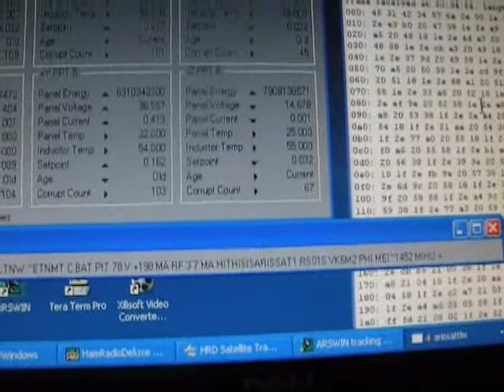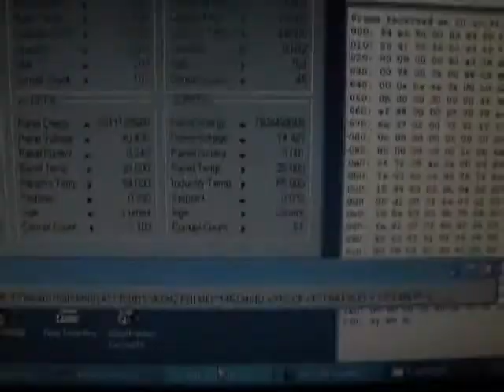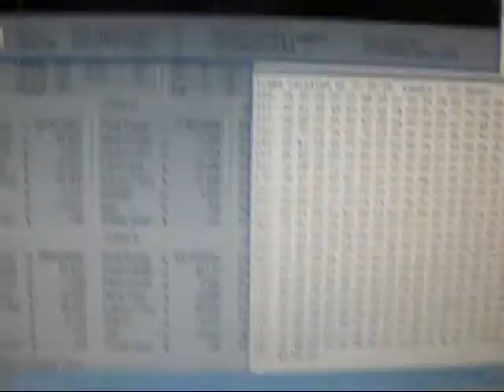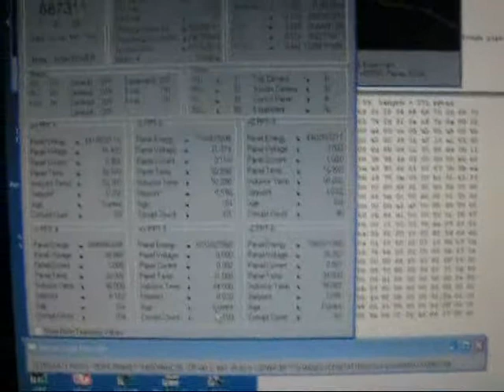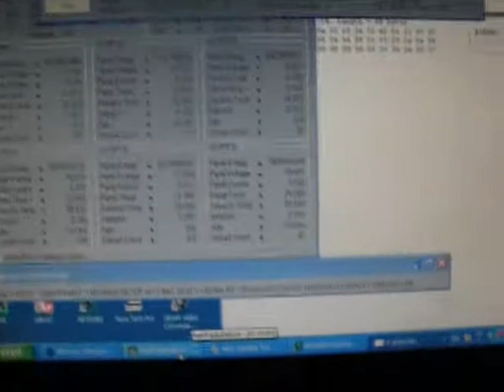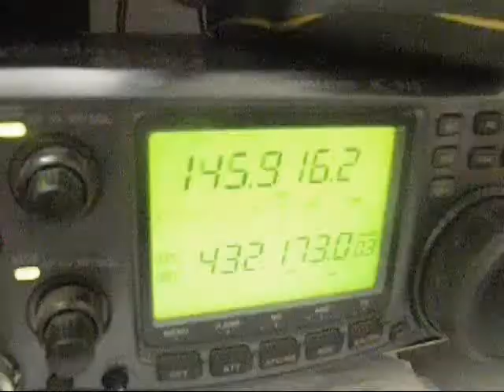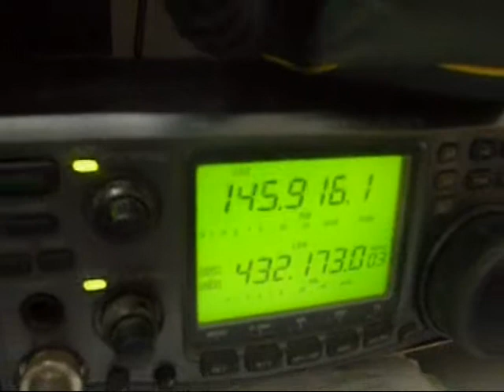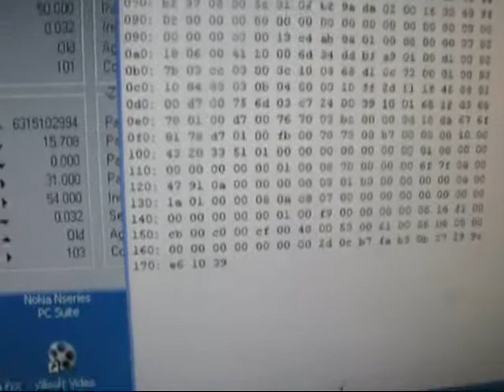A 6mins movie clip shows a received ARISSat-1 Telemetry.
A 6mins movie clip shows a received ARISSat-1 CW and BPSK1000 Telemetry data.

Rig is IC-910.
Doppler correction software is HRD.
Antenna is 6 Elements Yagi.

ARISSatTLM is software to be used in conjunction with your computer soundcard to demodulate, decode and display the CW and BPSK-1000 signals.